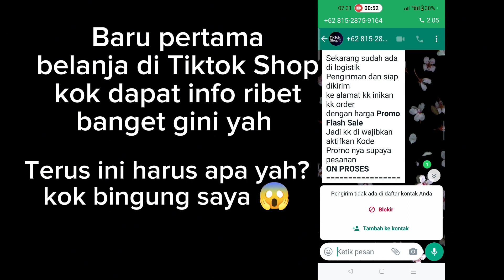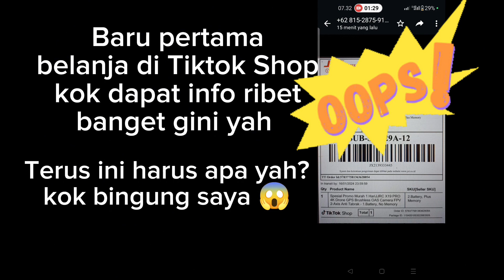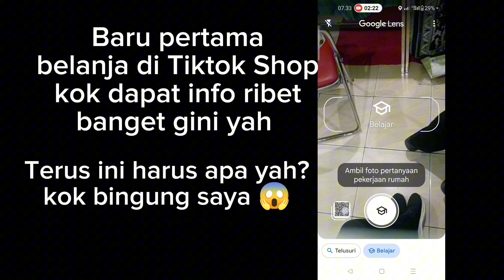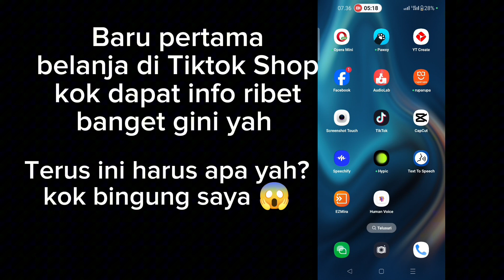Memang seperti ini yah .... belanja online di Tiktok shop ???? baru kali ini nyoba kok bikin pusing